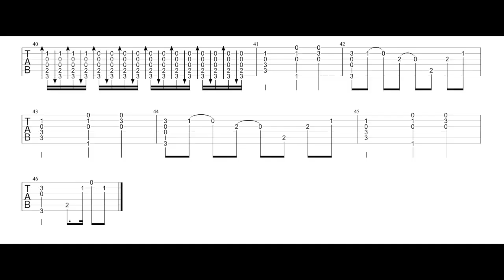Fix you - Coldplay / Tab Guitar acoustic cover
Fingerstyle. Tablature à la fin de la vidéo